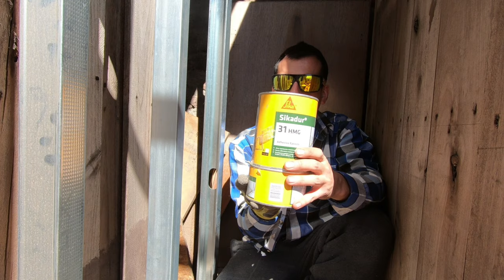CONSTRUCCIÓN con METALCON #6 | TABIQUE ESTRUCTURAL con STEEL FRAME - METALCOM | paso a paso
Entrega #6: Hoy terminamos en gran parte nuestra estructura! Si estás pensando como construir una tiny house, una bodega, una ampliación o la casa para tu perro, el metalcom es una super buena solución constructiva (también conocido como metalcon - steel framing - perfil de acero galvanizado). En esta serie ampliamos y reformamos una habitación.